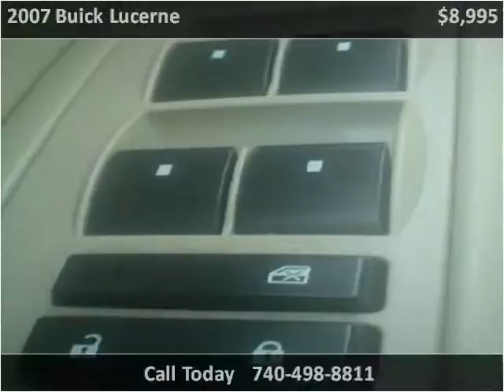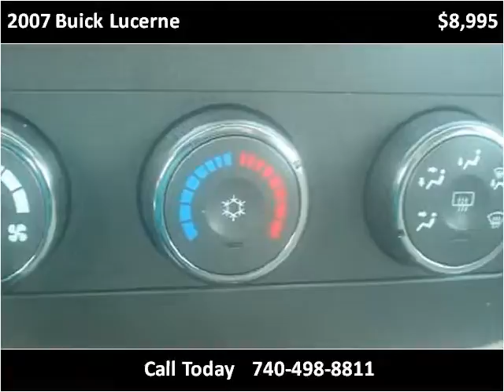2007 Buick Lucerne Used Cars Newcomerstown OH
This 2007 Buick Lucerne is available from Lock 20 Auto.